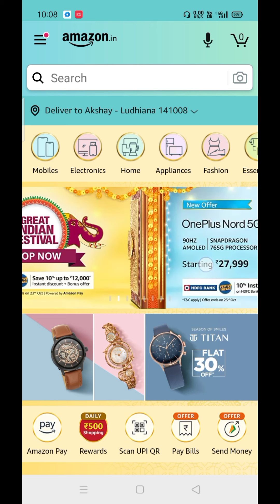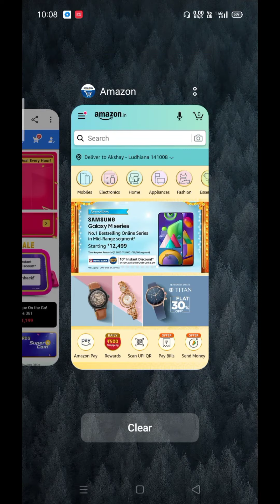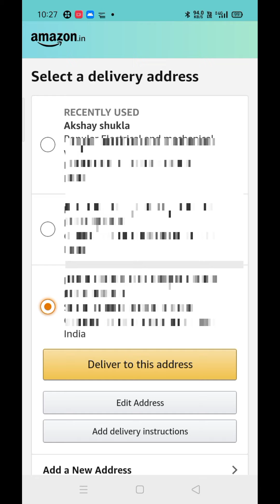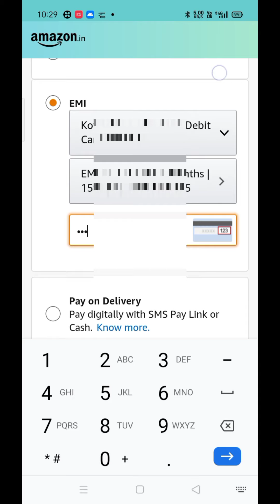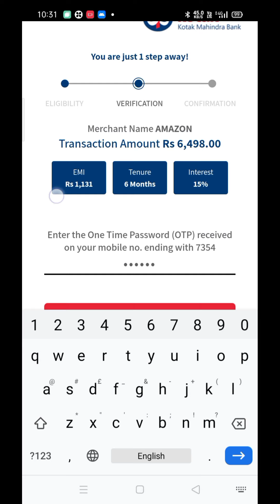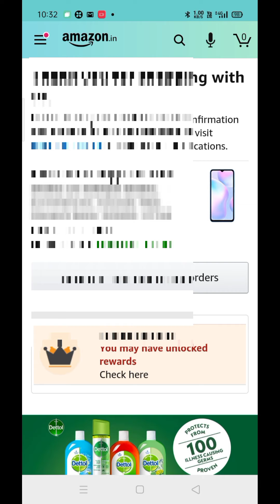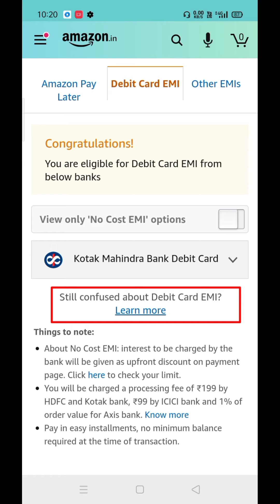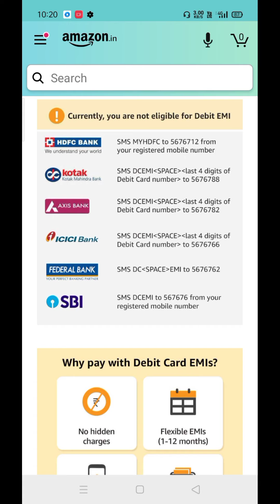Debit Card emi on Amazon and Flipkart | ATM Card से किस्ट पर सामान कैसे खरीदें ऑनलाइन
Namaskar Doston Is Video Me Bataya Hun Ki Debit card Se Emi Par Koi Bhi Saman Kaise Purchase Kar Sakte Ho Online Amazon Aur Flipkart Se  Full Process Is Video Me Live Dikhaya Hun Step by Step To Video ko end Tak Jarur Dekhen Dhanyawad .